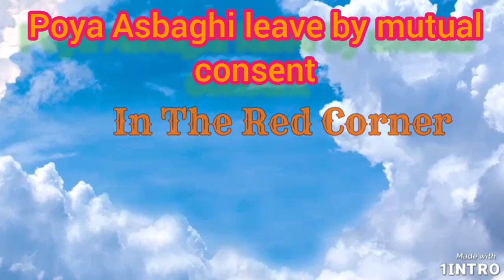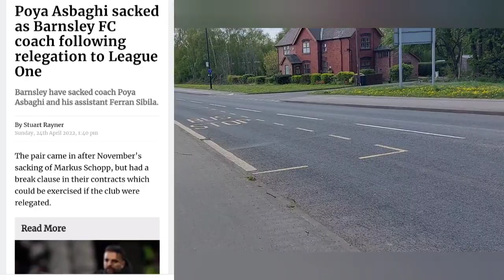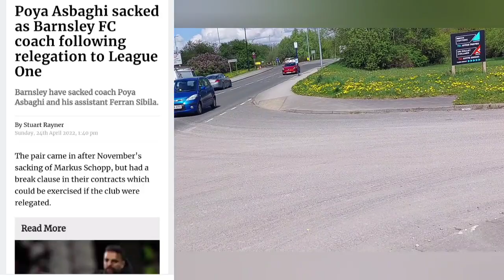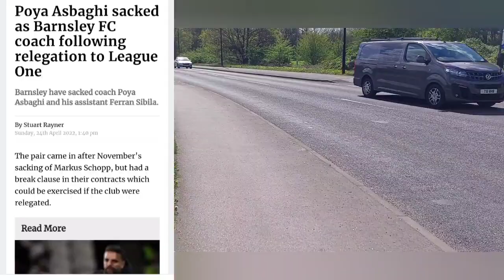POYA ASBAGHI leaves Barnsley.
Poya Asbaghi leaves Barnsley after seeing us relegated to league one.
we need to get the next appointment right this time.
some want Martin Devaney as full time coach but that's a NO from me.